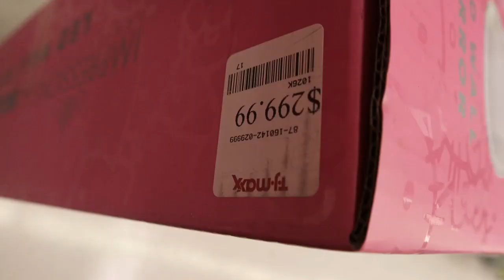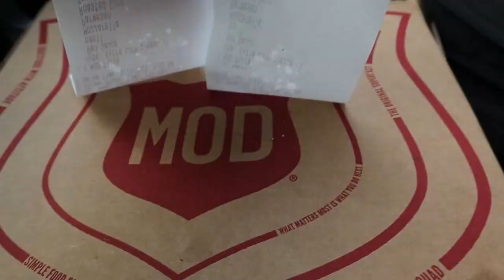DAYS IN MY LIFE VLOG: car accident, tj maxx shop with me, speed clean w/ me & more!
I was meaning to upload this video Friday but good things are coming! sorry for the late upload, I missed ya'll!! Enjoy the couple of days in my life

Let’s be friends!

🦋 FAQ’S
Cameras: Canon EOS M50 & Canon G7 Mark II
iPhone: 11
Editing Programs I use: Filmora, Imovie
Age: 23

With Luv,

Spicy Sof,